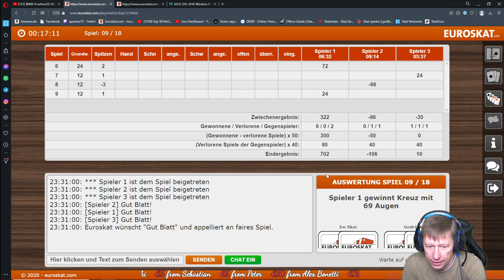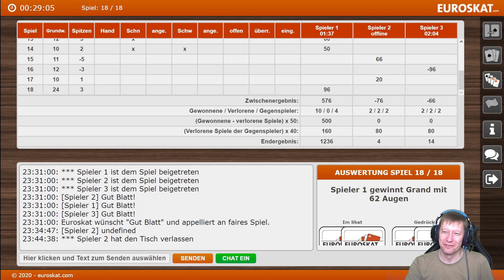Skat 18er Rangliste der Rest vom Stream-Abbruch